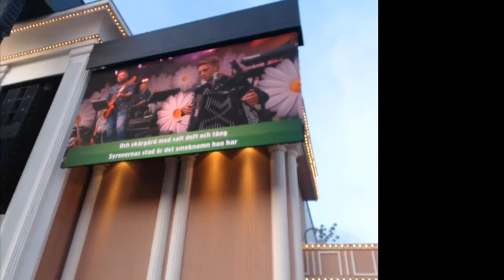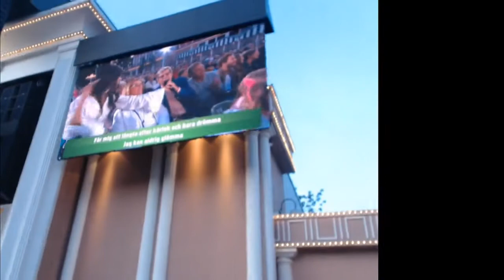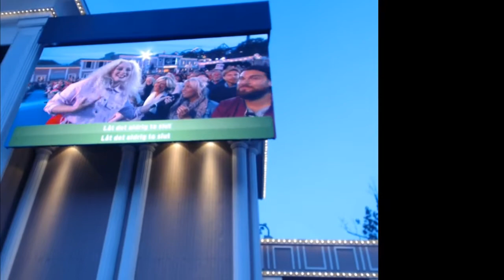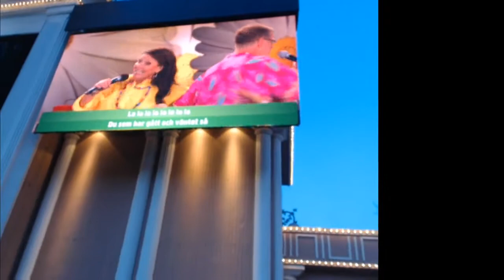Lotta På Liseberg Säsong 09 E08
Hey Guys! Live show sing along in Swedish language. Enjoy! ^^